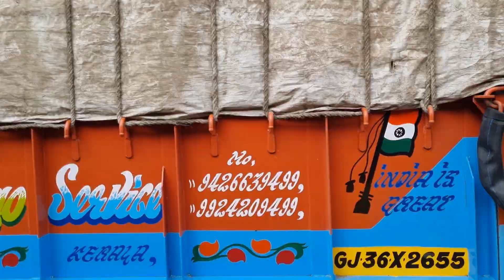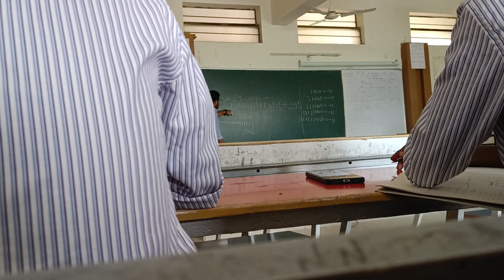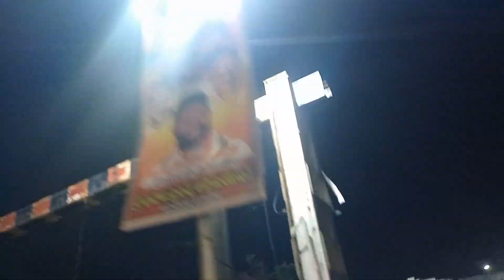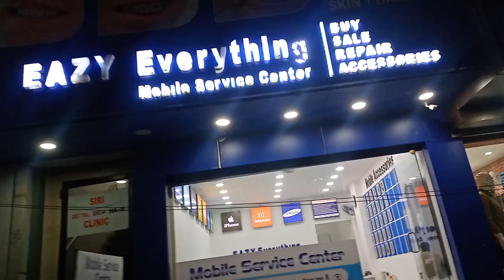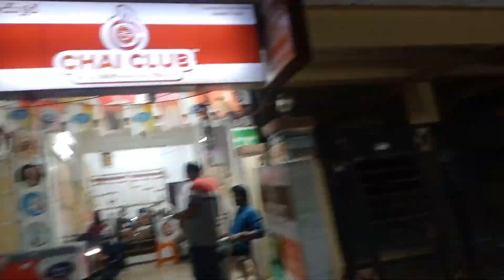My Truke Buds are back | Pavan Sathvik Vlogs #12 | Telugu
Hi Guys Vlog is here